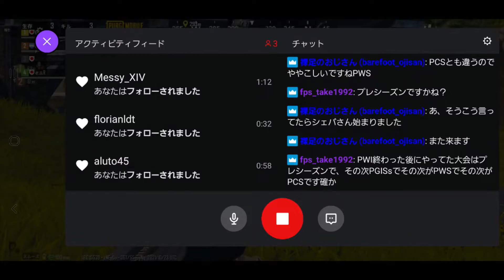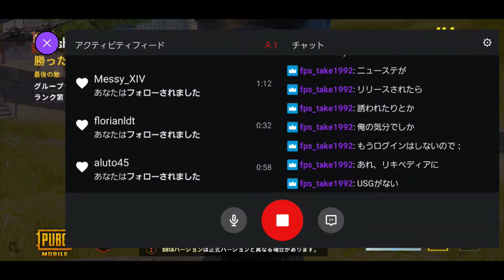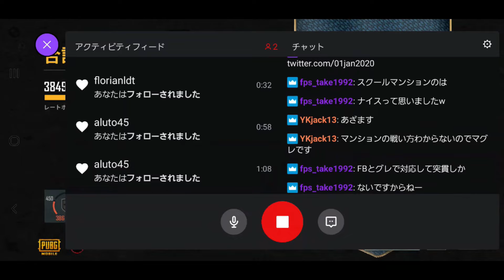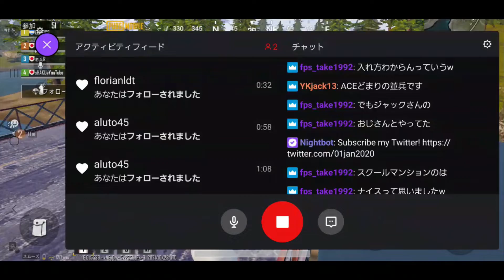Twitch 10/24-1 野良スク。その後、フレンドとそのフレンドと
00:00 1マッチ
02:14 大活躍
06:48 2マッチ
08:05 3マッチ
09:38 4マッチ
11:00 5マッチ
11:54 1キル
12:05 2キル
13:15 6マッチ
14:26 7マッチ